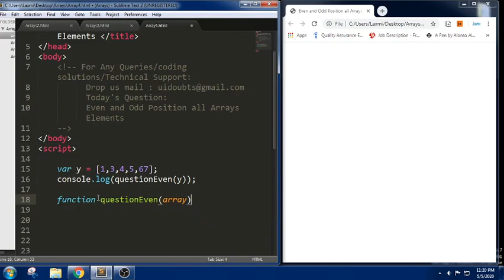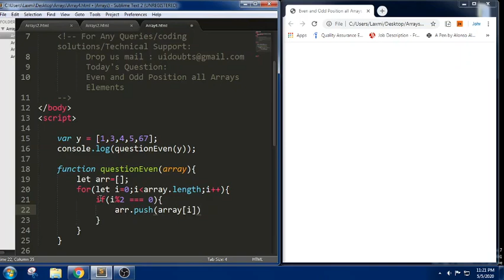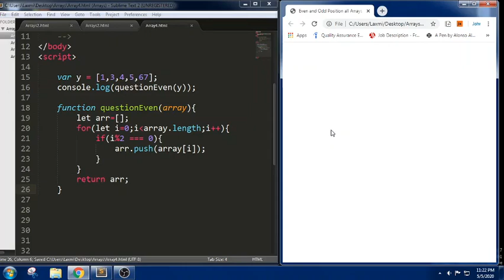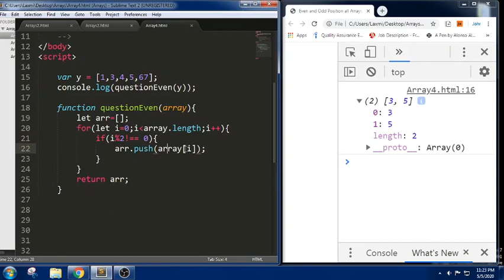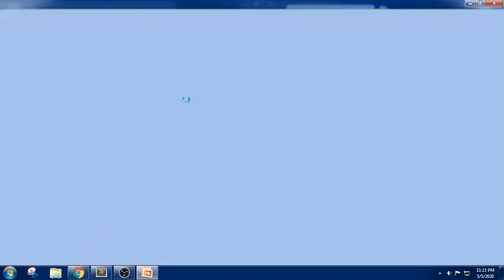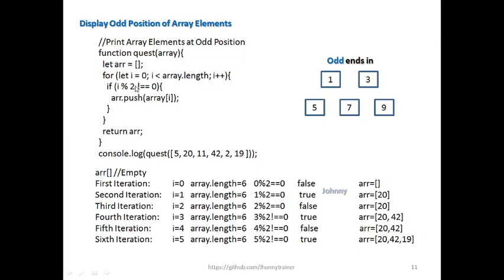Even and Odd Position Array elements in JS |JavaScript Tutorial for Beginners | Coding Challenges JS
Program to print the elements of an array present on even position.
Program to print the elements of an array present on odd position
Program to print even and odd indexed elements in an Array
Program to Print Array Elements present at Even Position
Program to Print Array Elements present at Odd Position